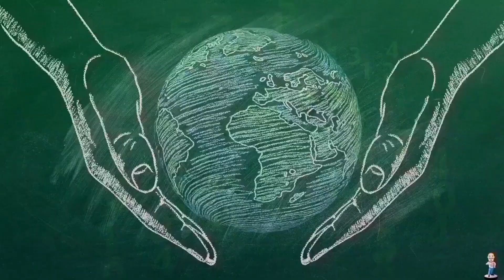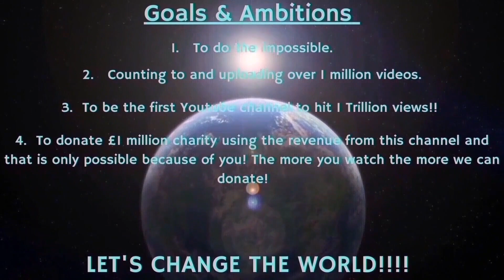Counting to ONE MILLION!!, This is Number 93,700